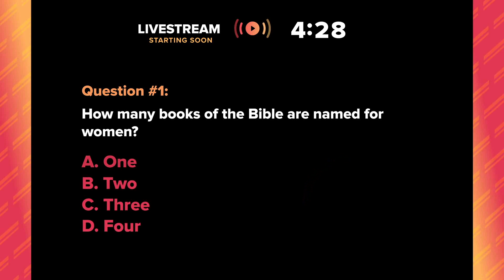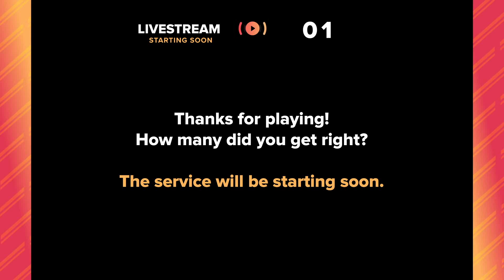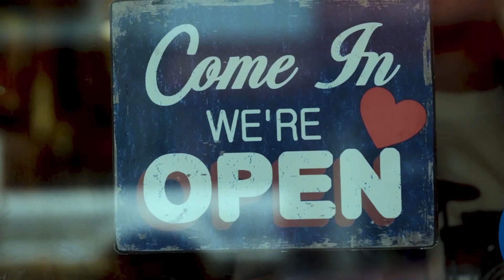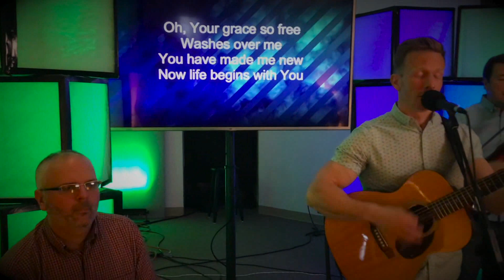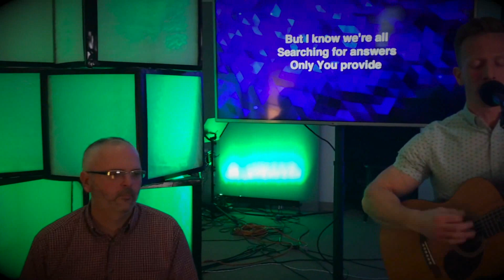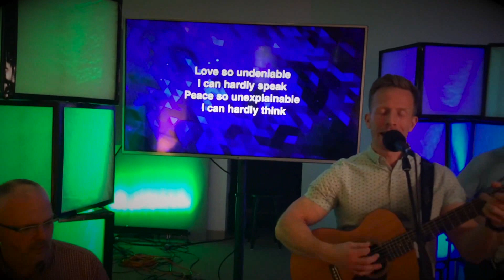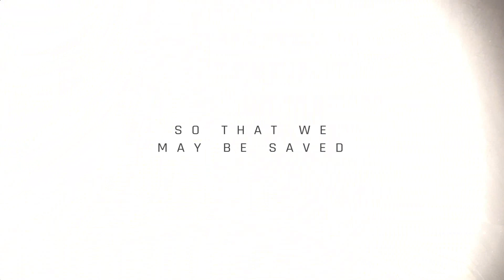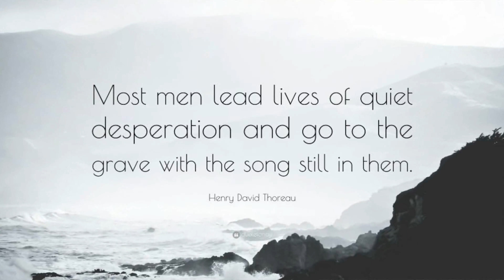River Franklin Park Sunday Service (3/29/20)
We are a contemporary church with modern worship and Biblical teaching. We are helping people on their Journey with God no matter where they are on that road. We have an inviting facility with KIDS ministries and small groups. We also have a heart to serve in our community, nation and the world.

This is not a church of perfect people but a church of people relying on God's grace and mercy. If you're tired of religion and looking for a place to make friends, serve together and grow in a relationship with Jesus, then check us out.

Our goal is to love everyone who steps through our doors and all those who never do